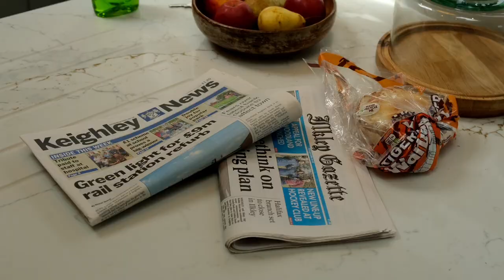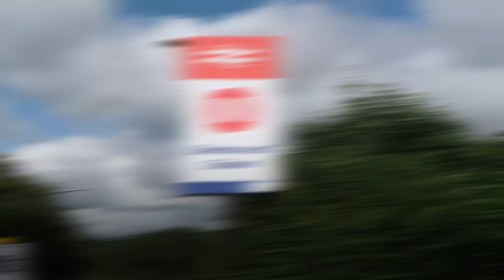BUILD THE BRIDGE | Robbie Moore MP